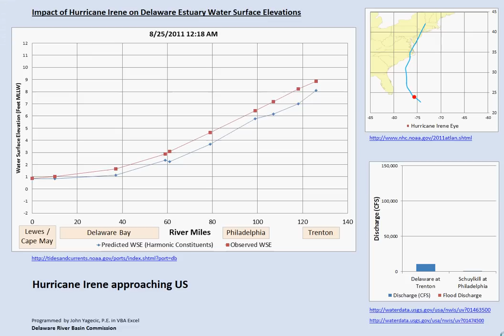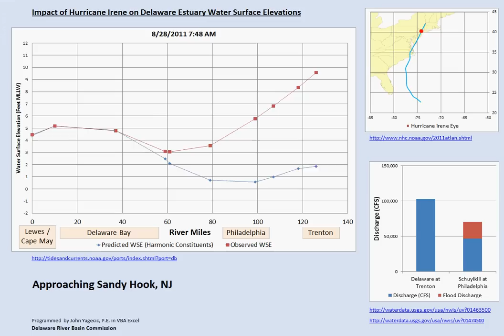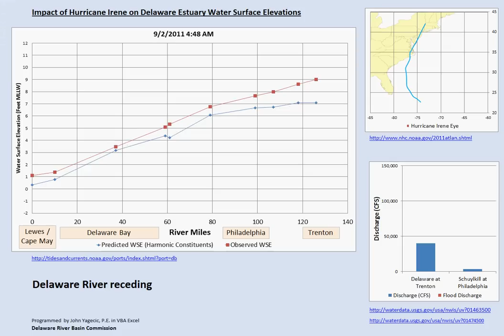Delaware Estuary water elevations Impact of Hurricane Irene.avi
Animated graph of the impact of the storm surge from Hurricane Irene on Delaware Estuary water surface elevations.  This graph was developed using data from NOAA and USGS.